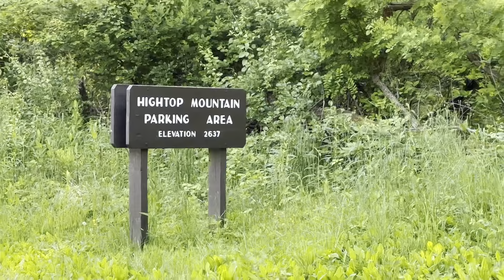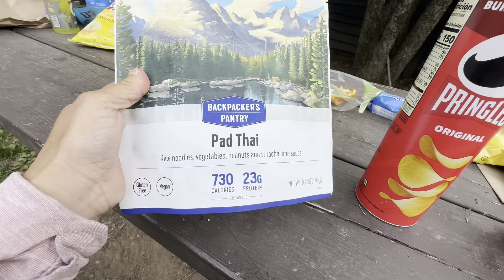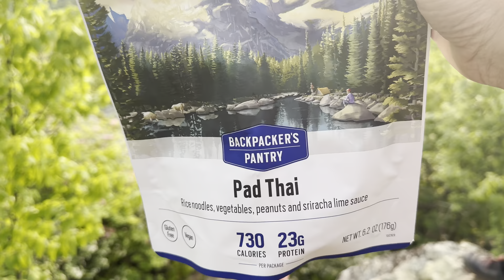Appalachian Trail Adventure 2023 - Day 32 Trail Magic and Stealth Spot With A View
Appalachian Trail Adventure 2023 - Day 32 More Trail Magic! We hit a camp store and camp at a stealth site with a great view.  Another great day in SNP!